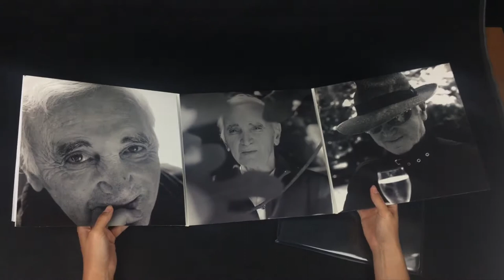The unpacking of 'Charles Aznavour - Collected' on French Flag coloured vinyl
COLLECTED by Charles Aznavour is a wonderful collection of hits and classic by the French artist that touches your soul at every moment.

It's an overview of his work during the sixties, seventies, duets with Johnny Hallyday on "Il Faut Savoir" and with Frank Sinatra "Young At Heart" and his English versions of "How Sad Venice Can Be", "The Old Fashioned Way", "She" and more are finally available on this deluxe Trifold 3LP album.

A limited first pressing of 1.500 individually numbered copies are on "French Flag" blue, white and red vinyl.